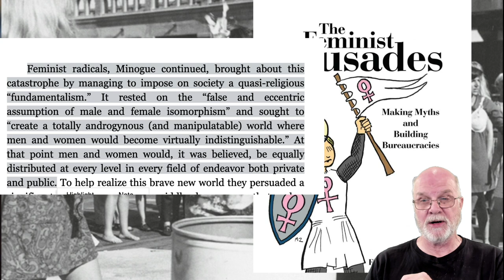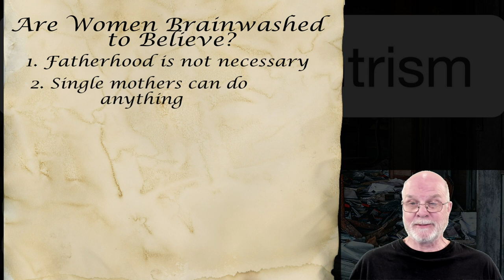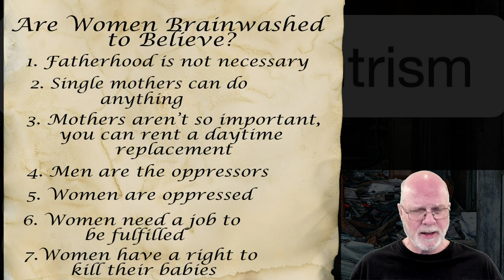Engineered Fatherlessness - Part 2 The Onslaught of Feminist Lies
Part two has a look at the cultural factors in what preceded 2nd Wave feminism and how their lies forged a monolith of hate towards men.

Feminist Crusades

0:00  Feminist Lies Create Chaos
0:29 The 50's
2:41 The 60's
6:00 Enter Feminism
17:01 Do A Study
18:10 Declare A Crisis!
18:59 Work up Politicians
21:31 The Onslaught of Feminist LIES
28:43 Build a Bureaucracy
31:06 Summary
33:20 Are Women Brainwashed?

BOOKS
Descriptions for all three

Huge Men Are Good Mug